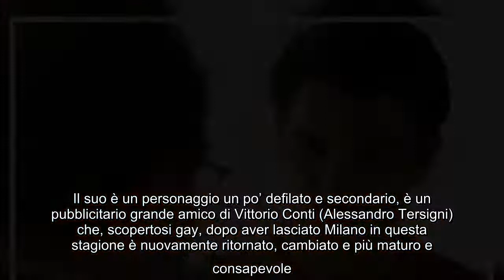Anticipazioni Il paradiso delle signore, Filippo Scarafia: "Con Roberto Landi ho in comune un viaggi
Anticipazioni Il paradiso delle signore, Filippo Scarafia: "Con Roberto Landi ho in comune un viaggio importante" Filippo Scarafia è Roberto Landi ne Il